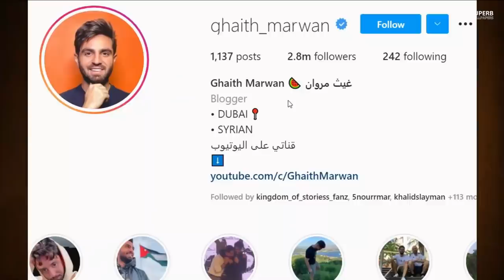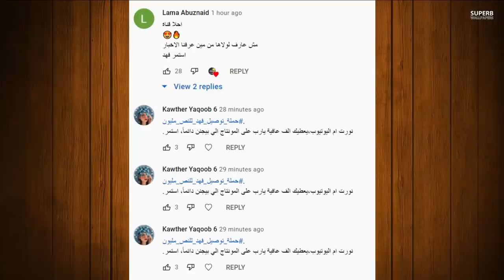فضيحة غيث مروان ونارين بيوتي يرقصون مع بعض بالستوري (شاهد قبل الحذف )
فضيحة عسابة بدر ومشكلتهم مع طوني وكريس وخيانة بيسان لوسام تيكت سبب عودة ياسو ؟ ونور مار وقمر مار

نور مار يقول بحبك لقمر مار  ( فديو دليل حب نور وقمر ) Noor Mar و qamar mar

نارين بيوتي بس اسمع مني,
نارين بيوتي ترقص,
نارين بيوتي ومرام علي,
نارين بيوتي وسيامند,
نارين بيوتي وامها,